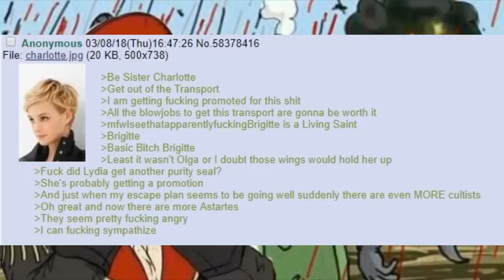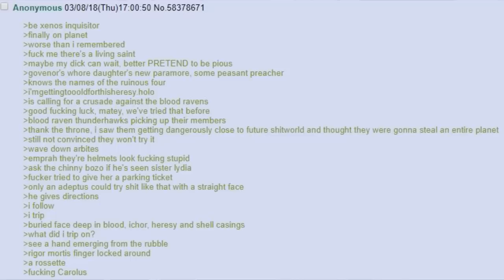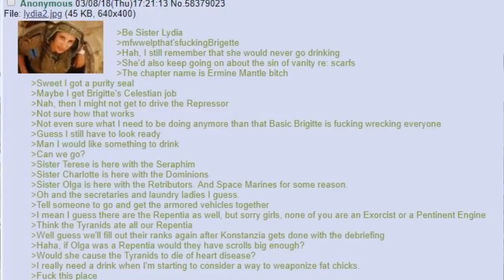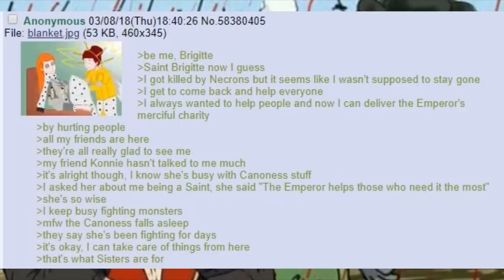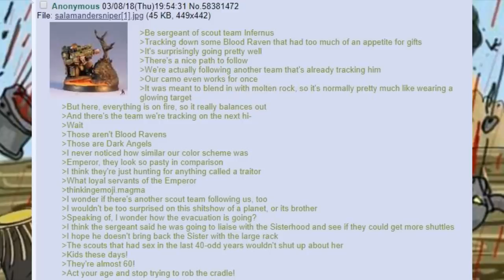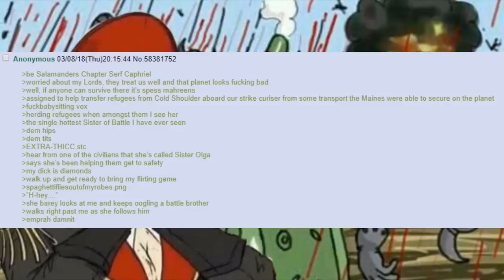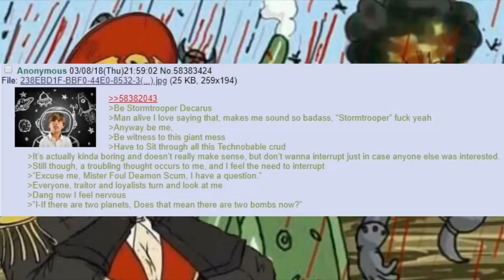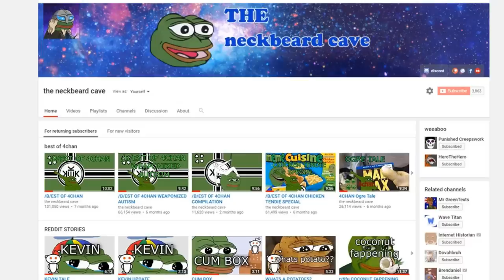/B/est of 4chan /tg/cold shoulder sector #7